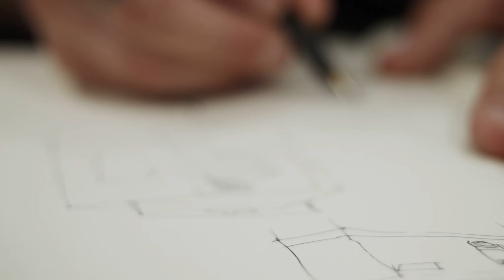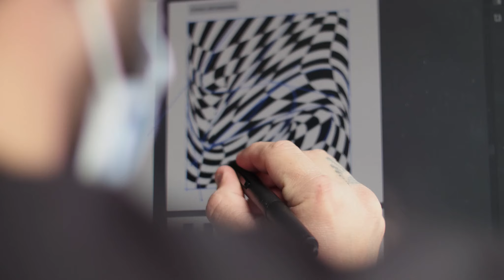WE ARE LOOK - ANTOINE - BRAND IDENTITY MANAGER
WEARELOOK est de retour pour vous permettre de rencontrer les personnes qui conçoivent et fabriquent nos produits exceptionnels.

Nous leur avons posé trois questions pour mettre en lumière certaines de leurs activités quotidiennes et mieux comprendre ce qui fait d'eux une partie intégrante de la marque LOOK.

ANTOINE
BRAND IDENTITY MANAGER

LOOK est une marque de caractère, dont le sens de l'innovation est partagé par ses ingénieurs et ses designers. Depuis plus de trente ans, un matériau inspire cet esprit d'avant-garde : le carbone. Antoine Boisseau-Zapata décrit comment cet élément et ses interactions avec ceux qui le travaillent l'inspirent quotidiennement pour créer de l'intérêt et de l'émotion pour la marque LOOK.